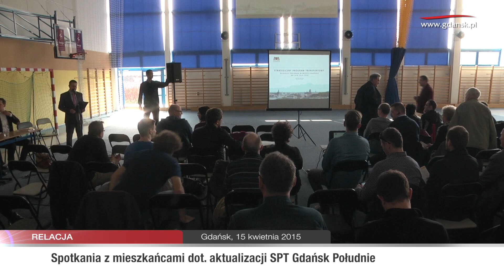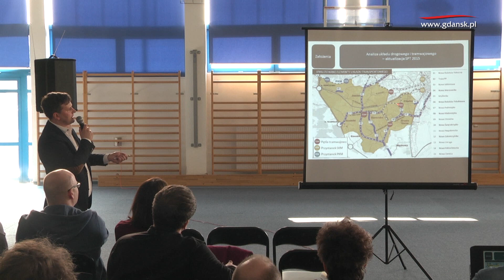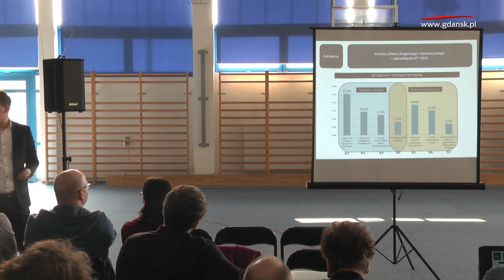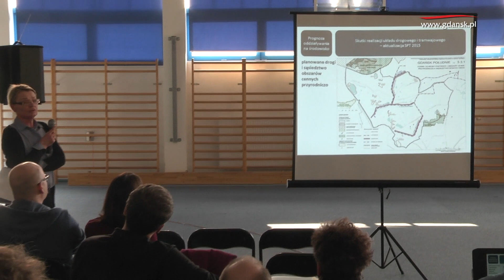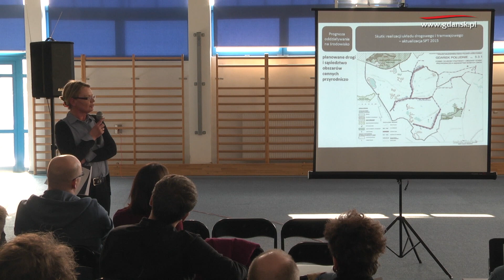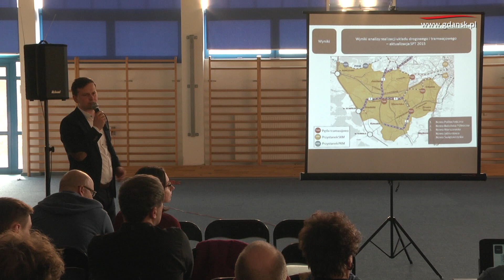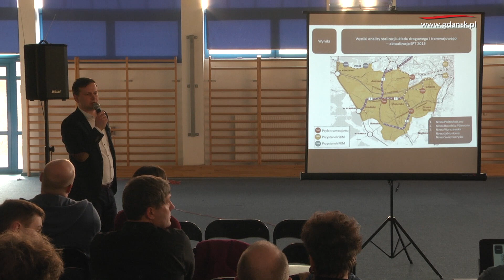Spotkania z mieszkańcami dot aktualizacji SPT Gdańsk Południe